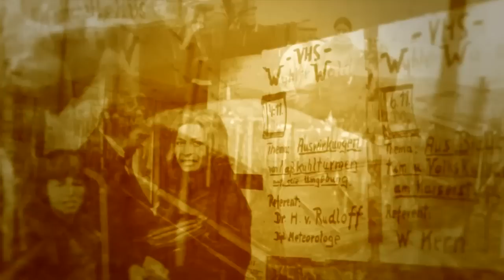AKW Wyhl Lied: "Mir sin eifach wieder do" von Buki (Roland Burkhart / 1976)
Das alemannische AKW-Wyhl-Lied "Mir sin eifach wieder do" von Buki aus dem Jahr 1976. Alemannische Regionalkultur war immer ein wichtiger Teil der Widerstands gegen Atomkraftwerke und Umweltzerstörung am Oberrhein.
Das Lied findet sich auf der Platte: De bleede Ofe" (1982, Trikont-Vg München)